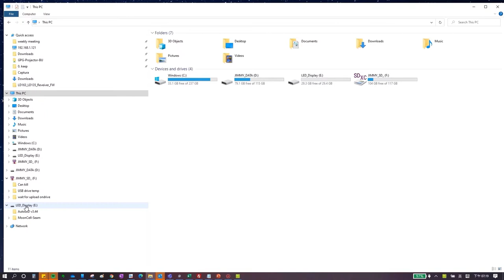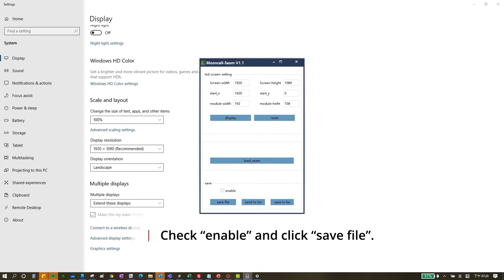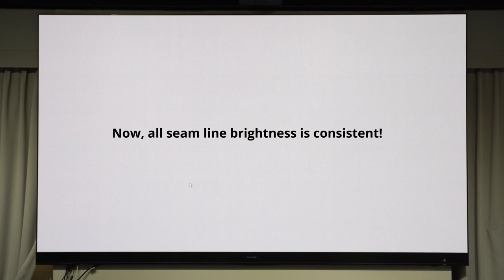How to do Seam Line Brightness Adjustment | ViewSonic All-in-One Direct View LED Display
ViewSonic's innovative All-in-One Direct View LED Display gives viewers a magnificent visual impact, whether wall-mounted or placed on the aluminum alloy floor stand. After finishing the installation, you might notice some seam line brightness differences.